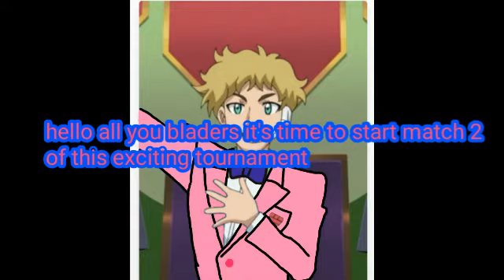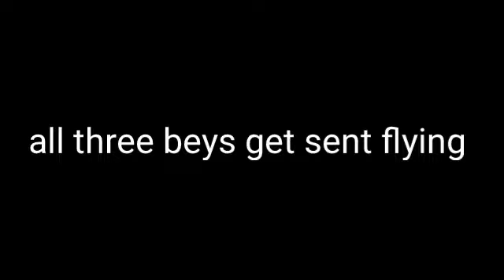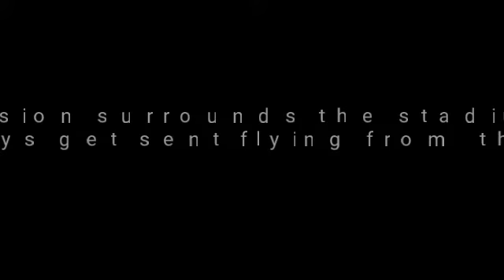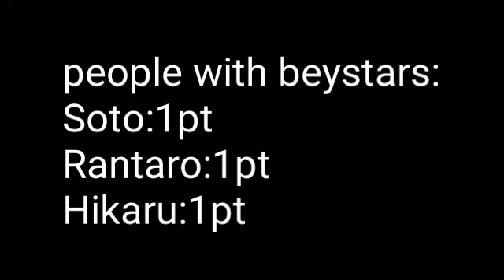Beyblade burst multiverse ep28:flare up!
lean vs hyuga vs hikaru
3way battle royal